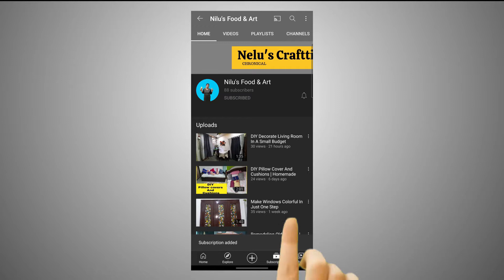Vinyl Flooring at home | Vinyl Installation | Wooden flooring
Vinyl flooring for the home.